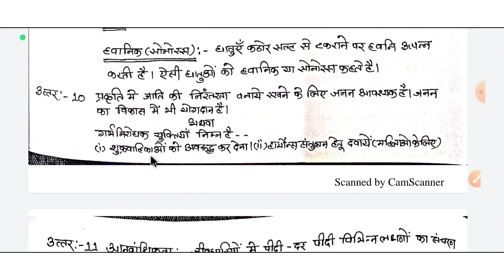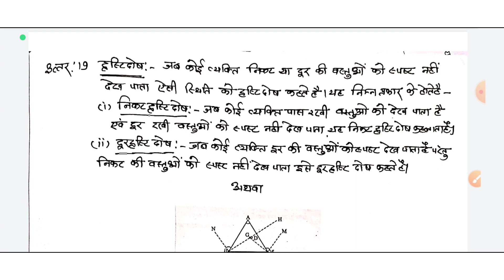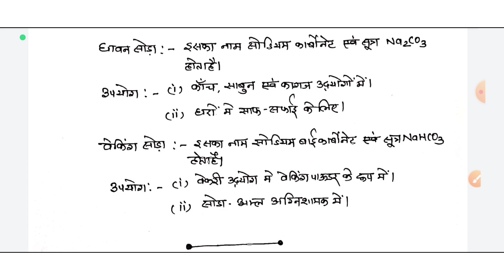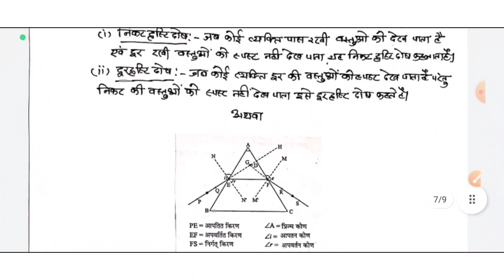कक्षा-दसवीं, विषय-विज्ञान आदर्श उत्तर सेट (D) सत्र 2023 के सभी प्रश्नों के उत्तर